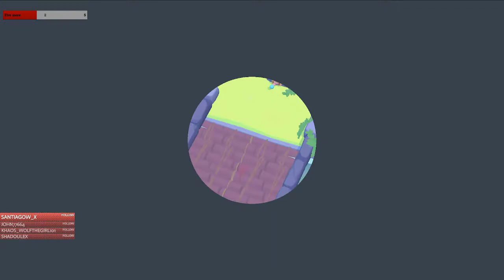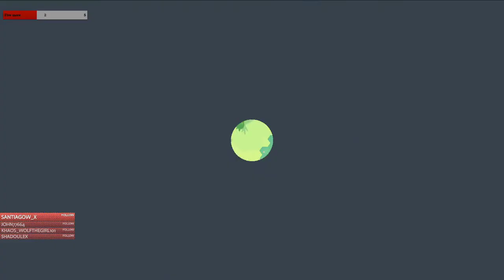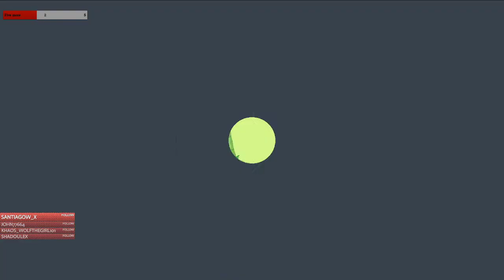Boomerang Fu: The Last Standing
Today not about kills it's survival
Ep:14

And join me on Pinterest and Twitter for more

Find more about the world of Night Dragon at